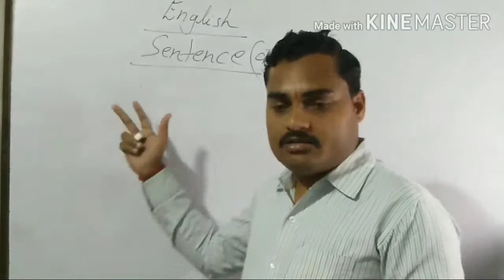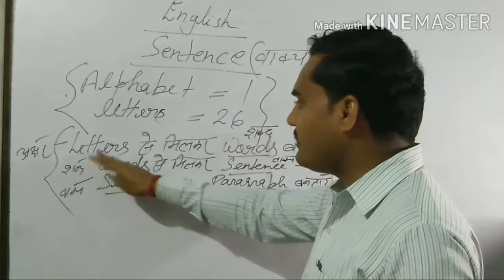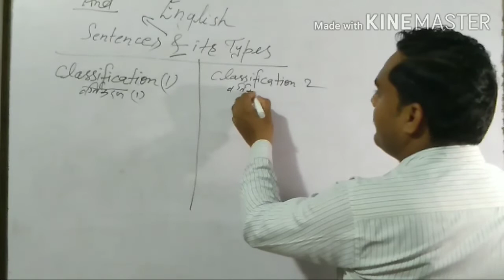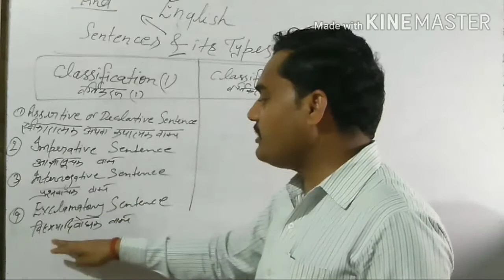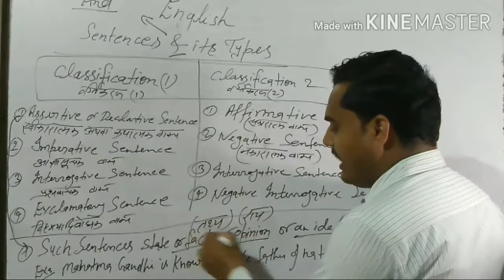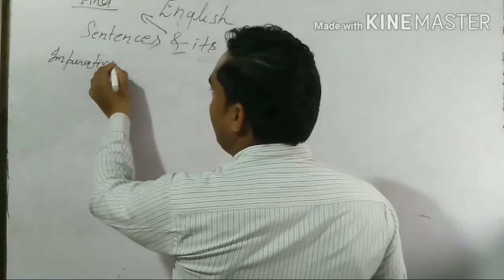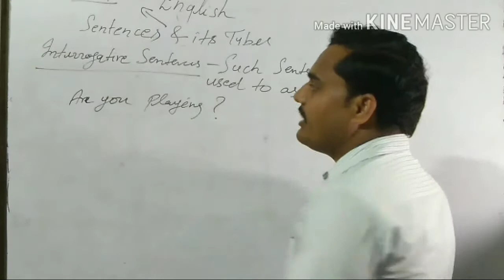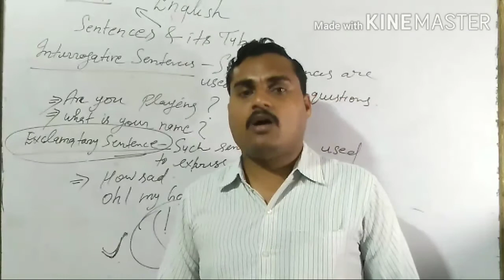ENGLISH PART 3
SENTENCE AND ITS TYPES